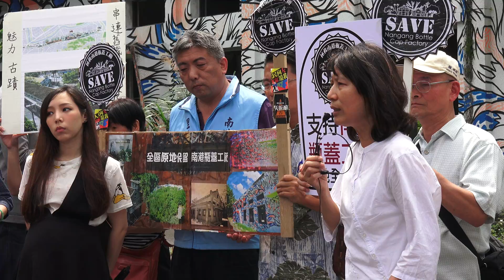2015.4.28 台北市 南港瓶蓋工廠 市議員會勘與市府協調瓶蓋工廠全區保留和活化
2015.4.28 台北市 南港瓶蓋工廠 市議員會勘與市府協調瓶蓋工廠全區保留和活化 Nangang Bottle Cap Factory